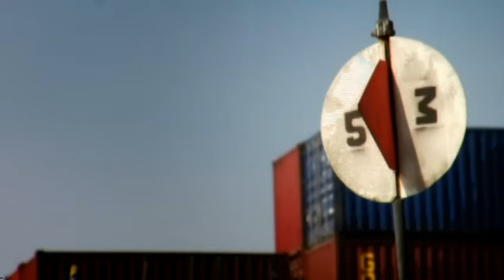Pambo - Asi Te Quiero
Music video by Pambo performing Asi Te Quiero. (C) 2008 SONY BMG MUSIC ENTERTAINMENT (MEXICO), S.A. DE C.V.